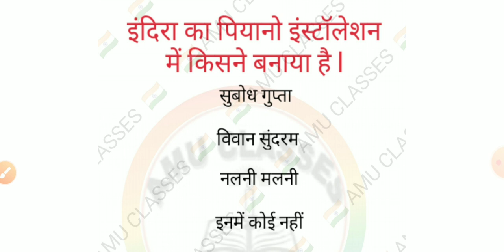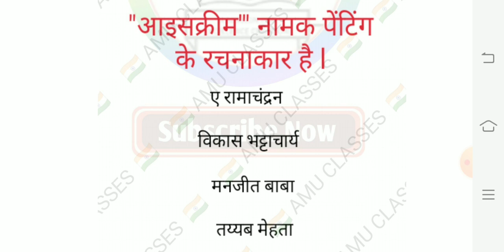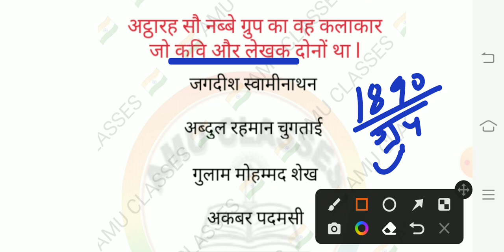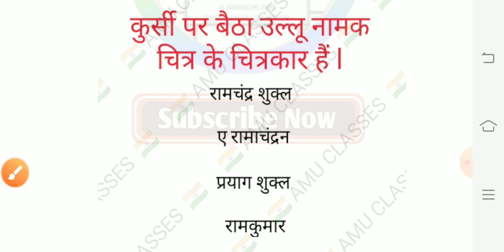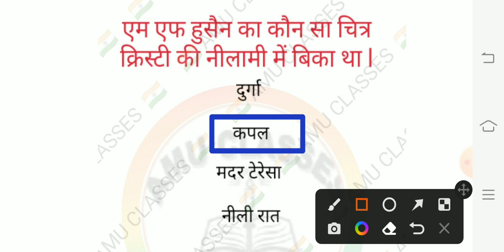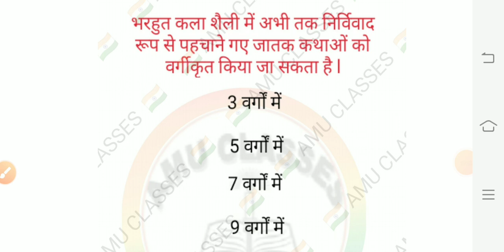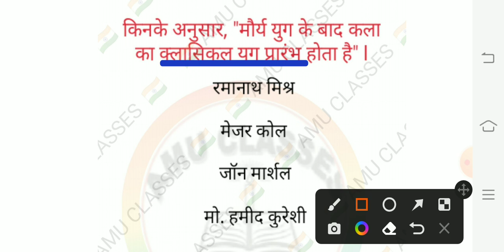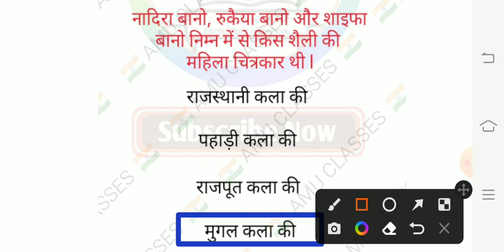Visual Art-Drawing-Teacher's ll Super Special Series Top-30 ll चित्रकला मैराथन श्रृंखला टीचर भर्ती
tgtpgt KVSमैराथनस्पेशल Prt/tgt/pgt#